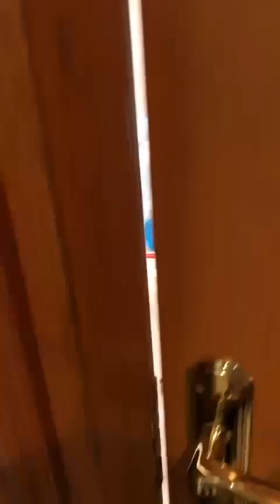Kingsbury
Video from Rose property